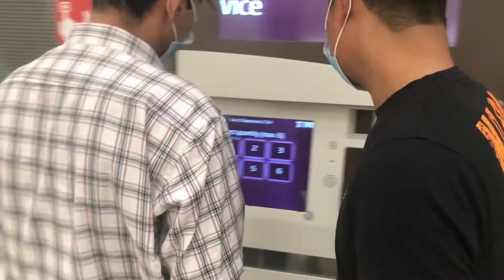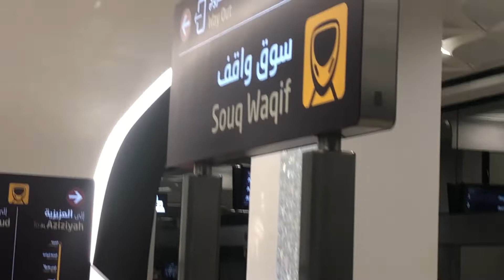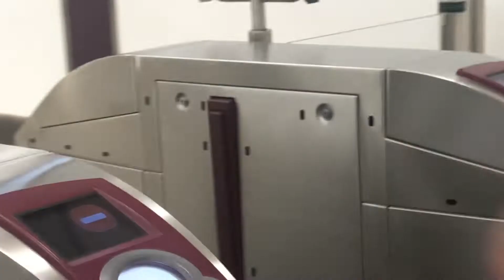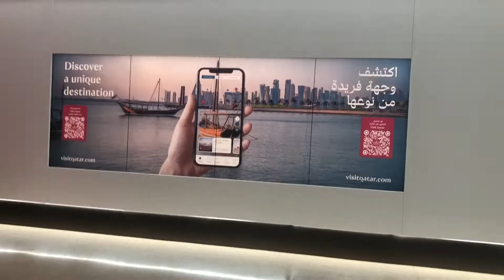How To Ride Metro In Qatar | Qatar Metro Station Bin Mahmoud To Suaq Waqif | Doha Metro Qatar Rail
Doha Metro Red line south will now be open for the public during weekdays as of September 14 .
Only on this Friday September 16 the public can use the line from 24:00 to 03:00 this will benefit people who are planning to watch the IAAF WORLD CHAMPIONSHIP MIDNIGHT MARATHON ON .

METRO LINK AND METROEXPRESS SERVICES WILL BE AVAILABLE DURING THESE TIMINGS. The line which is under initial test operation extends from Al qassar to Al wakra

The initial operation included 13 out of 18 Red line Stations:

Al Qassar ,  DECC , QIC WEST BAY , CORNICHE, Al Bidda ( Interchange station) Msheireb ( interchange station) Al Doha , Al Jadeda, Umm Ghawaluna , Al matar Ak Qadeem , Oqba ibn Nafie , Free zone Ras Bu Fontas and Al wakra

I hope Everyone is fine and having a great time, if You are now My Channel Let me introduce myself : I am modim khan || an Indian n Nepali Vlogger in Qatar and I make cinematic Hindi which revolves around our lifestyle in Qatar | Doha Qatar Means Indian n Nepali Lifestyle in Doha Qatar, Follow Me On